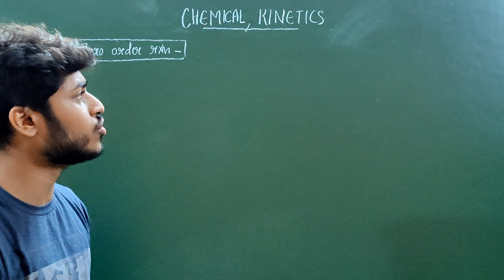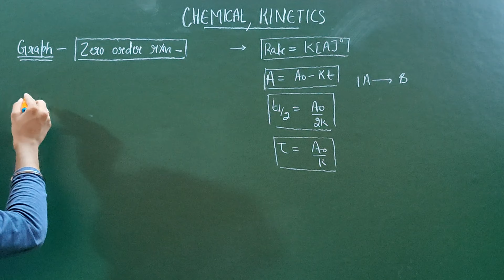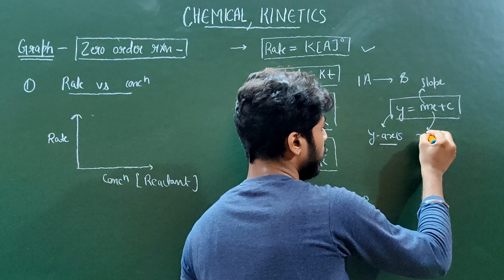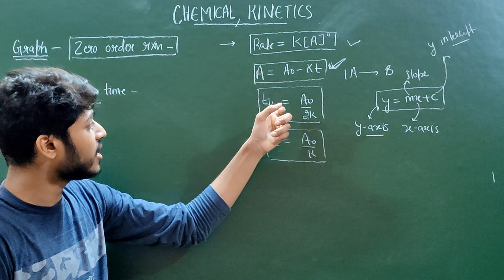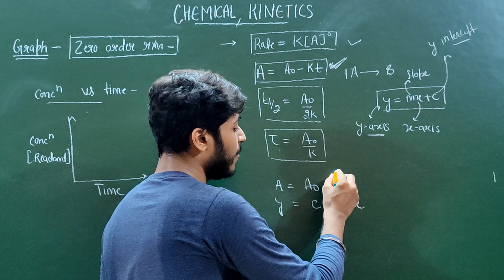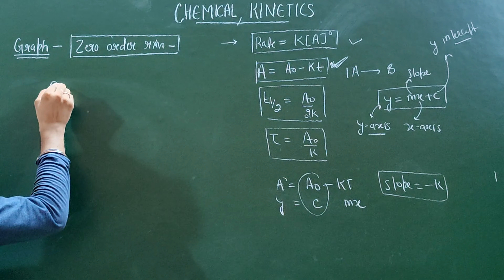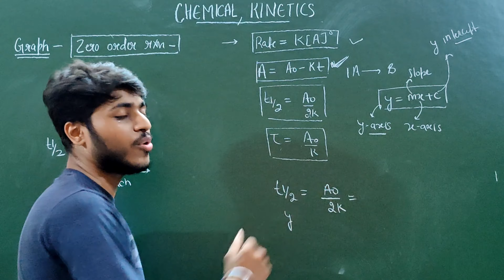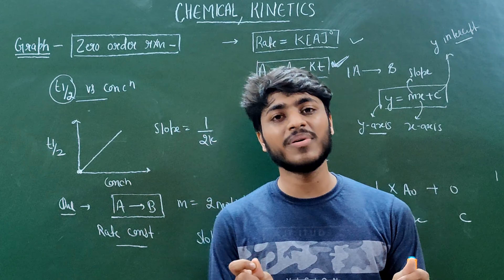Zero Order Reaction - All types of Graph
Hello everyone